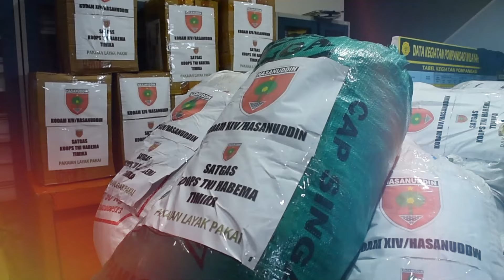Kodam XIV/Hsn Kirim Bantuan Untuk Masyarakat Papua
Kodam XIV/Hasanuddin melalui Satuan Tugas (Satgas) Korem 174/ATW mengirimkan ratusan koli bahan kontak (Sargal) berupa pakaian layak pakai, sarana olahraga dan bibit sayur serta umbi-umbian untuk masyarakat di wilayah Papua. Jumat, (6/12/2024).

Bantuan ini merupakan hasil pengumpulan dari seluruh personel jajaran Kodam XIV/Hasanuddin yang tersebar di wilayah Sulawesi Selatan, Sulawesi Barat, dan Sulawesi Tenggara. Pengiriman dilakukan menggunakan kapal laut ADRI-LI milik TNI Angkatan Darat, sebagai wujud kepedulian untuk mendukung kesejahteraan masyarakat setempat.